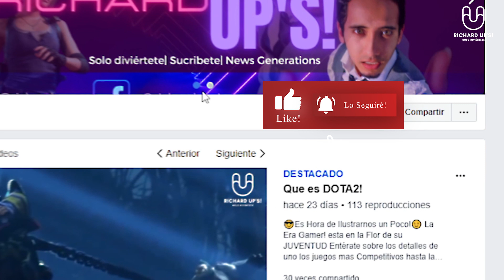⚡Roles en Dota 2✅⚡🔥💥dota2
⚡Conoce los distintos roles en dota 2💥dota2gameplay
haste con los conocimientos basicos para que nadie te sorprenda en tus Rankeds!
Acompañame!
Conoce su historia!

0:00 Opening
0:30 Conoce mi fanpage
1:00 Bot, top y mid
1:30 presentacion de roles
2:00  mid
2:30 tanque
3:00  suports
3:30 detalles
4:00 Ending